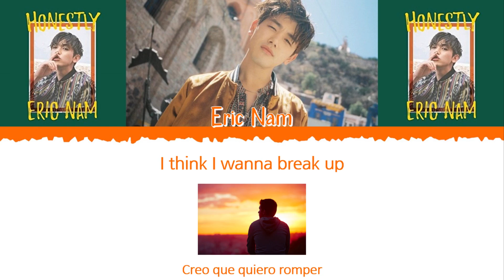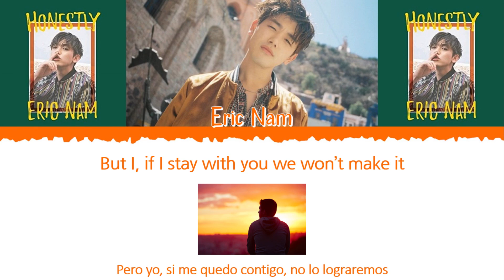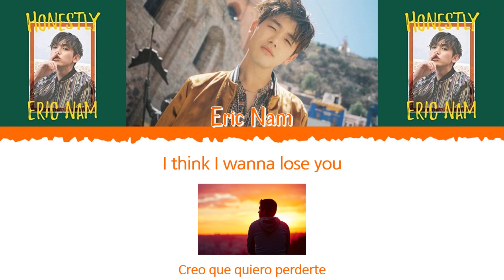🐾 ERIC NAM (에릭남) - Lose You [Color Coded Lyrics Eng|Esp] 🐾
👉🏼 Artista: Eric Nam (에릭남)

👉🏼 Canción: Lose You

👉🏼 Álbum: Honestly